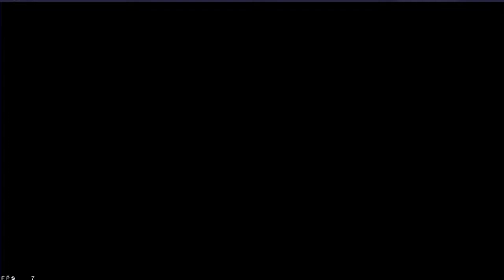LIMITED 4V4 PRACTICE ✨🎮||ANTRIX LIVE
Device -  ASUS VIVOBOOK 16X
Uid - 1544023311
Server - india 🇮🇳
Guild - WILDY FF
Insta I'd - antrix.jod3